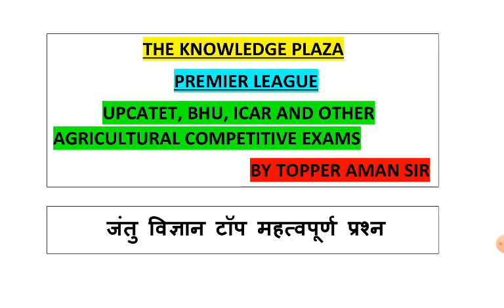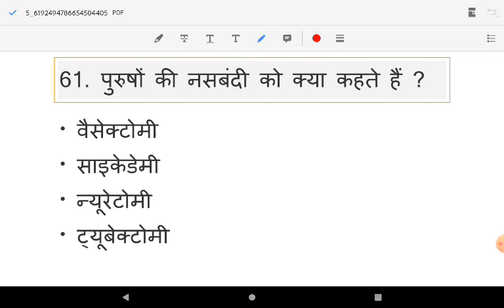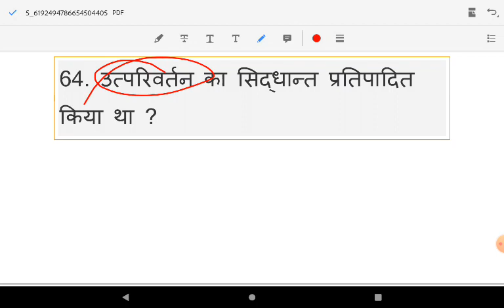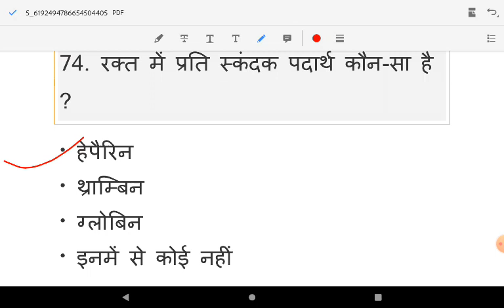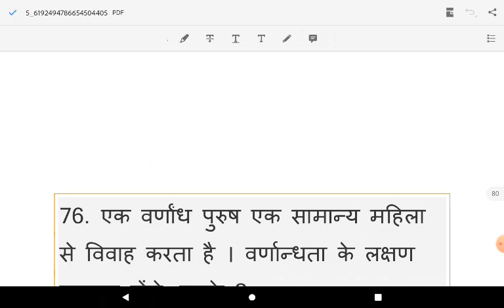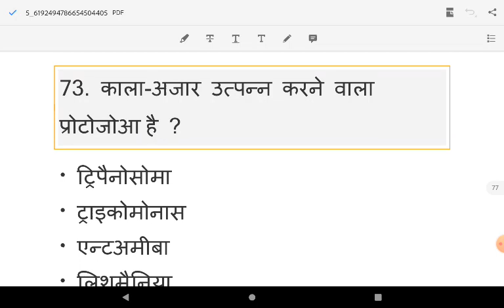UPCATET BHU ICAR Previous Year Top 25 Questions || TKPPL || Zoology || Day-14 || Crash course 2021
From this channel we provide all study material for your exam like UPCATET,Lekhpal,vdo,pet,SSC,AFO,etc

For 11th 12th telegram channel link👇👇
11th and 12th Agriculture(The Knowledge Plaza)
This channel made only for Agriculture related materials 📒 and provide AgriculturalStudy knowledge

क्या है ये 2.0 ?? देखना ना भूले 23 मई रविवार सुबह 11 बजे The Knowledge Plaza पर

UPCATET BHU ICAR के लिए एक और क्रांतिकारी घोषणा || "TKP,PL" || The Knowledge Plaza से टक्कर नहPLv5ifs-W6TUtL5uVPaGNKm2IRBXzU-9fn

UPCATET BHU ICAR Previous Year Top 30 Questions || TKPPL || Zoology || Day-14|| Crash course 2021

upcatet_e_2021